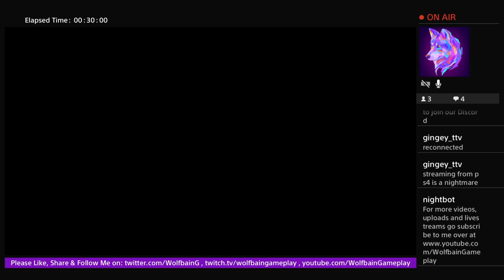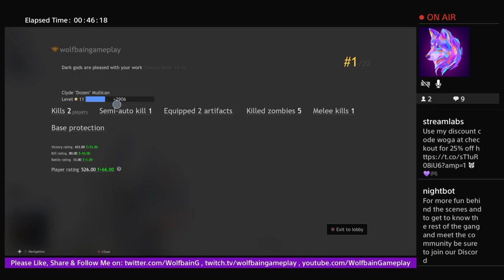CRSED, a.k.a. Cuisine Royale, Disgusting Duos Dub, Have to Watch!!